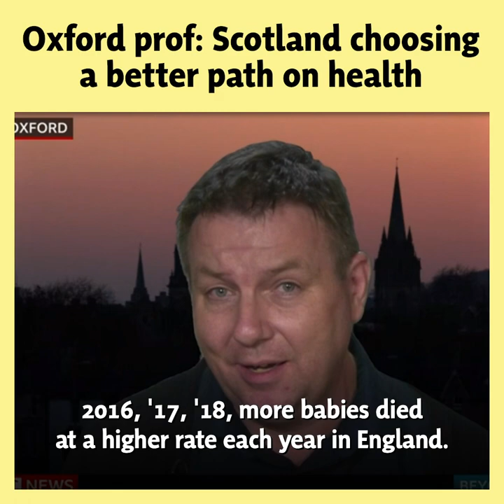Oxford professor Danny Dorling: Scotland is choosing a better path on health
Oxford professor Danny Dorling highlights the stark contrast between the English and Scottish approaches to healthcare.

“In Scotland they decided to actually spend more on infants and babies. And there, they have reduced the infant mortality rate."